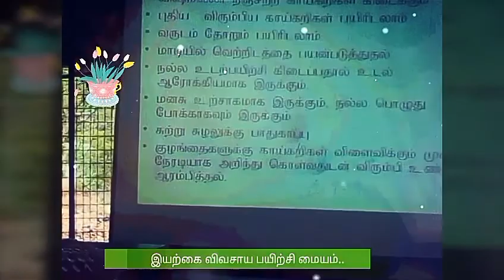நம்மாழ்வாரின் கொளுஞ்சி பண்ணை.?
இயற்கை விஞ்ஞானி நம்மாழ்வார் அவர்களால், உருவாக்கப்பட்டது, நீர் இல்லாத காட்டை தேர்ந்து எடுத்து, வனமாக உருவாக்கி உள்ளார். அவர் அதனை உருவாக்கும் போது, எங்கே தங்கினார் என்பதை கண்டு வியந்தோம்.. நீங்களும் காணுங்கள்...